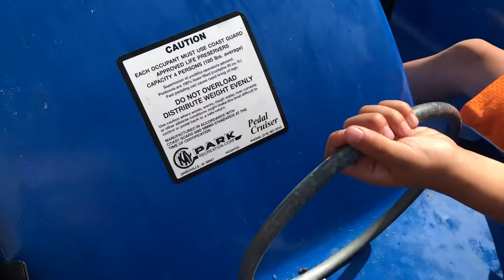WE WENT PEDAL BOATING ! (Seen sky divers, Huge bird, fishes, and MORE!)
Took little man outdoors in Easthampton,MA to go pedal boating!! We had an amazing time. This  will show you all the amazing things we seen as well as experienced...like almost crashing !!